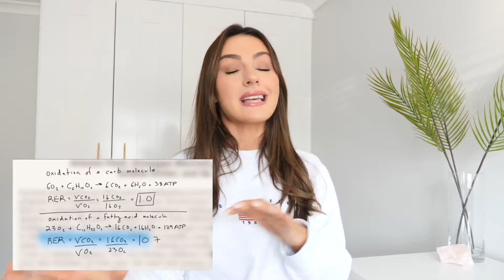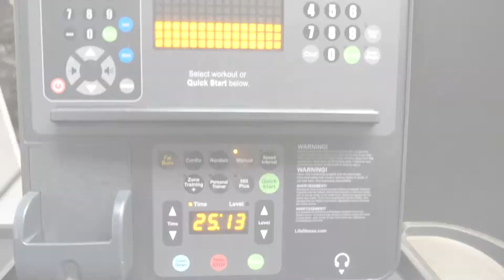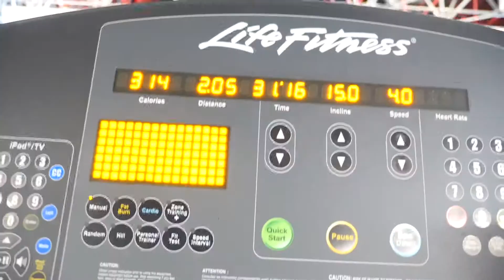I Tried Fasted Cardio for 7 Days. Here's what Happened...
HEY FAMILIA!!!

MUSIC USED IN THIS VIDEO By Ashley Warden

All your love and support Is forever appreciated and it helps me continue to produce as much content as possible to help you and your fitness journey because I love you always and forever!